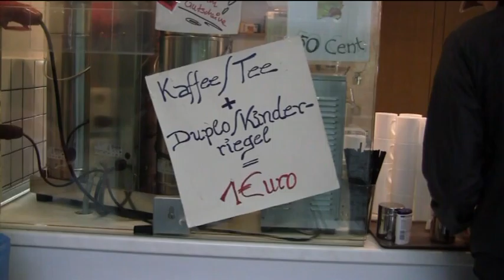TheoCafe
Fairer Kaffee im fairen Cafe - und dazu noch ein netter Plausch mit Freunden und Freundinnen - im Theo ists fein und gemütlich.